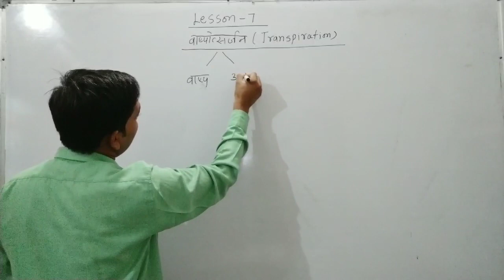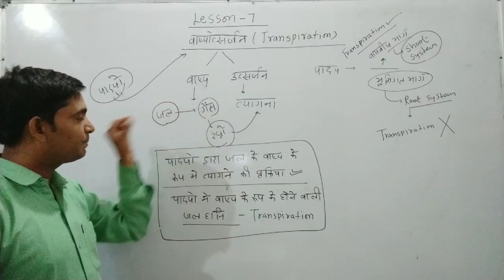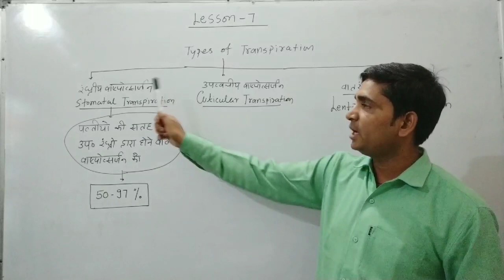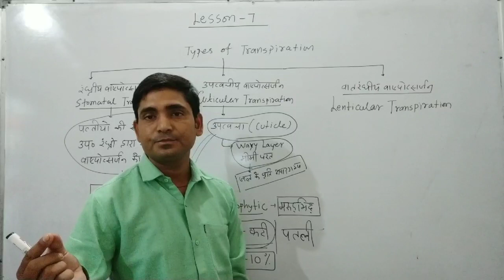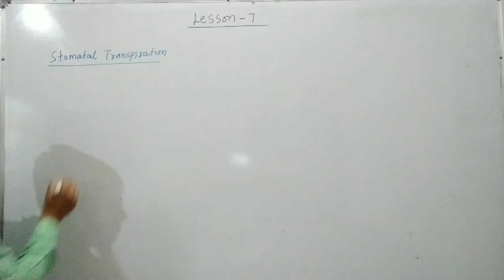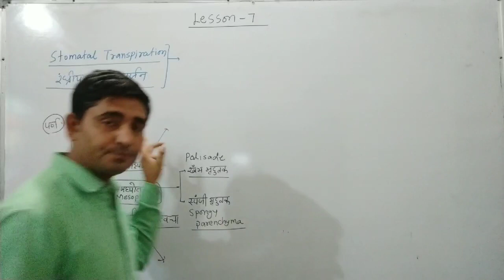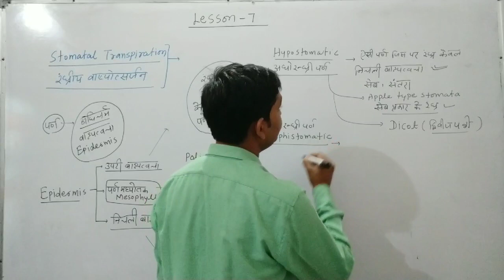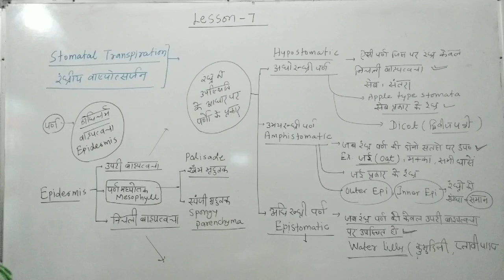Transpiration || Types of transpiration || 12th || Lesson-7 || Part-1 || Kulbhooshan saini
Transpiration
Types of transpiration
- Stomatal transpiration
- Cuticular transpiration
- Lenticular transpiration